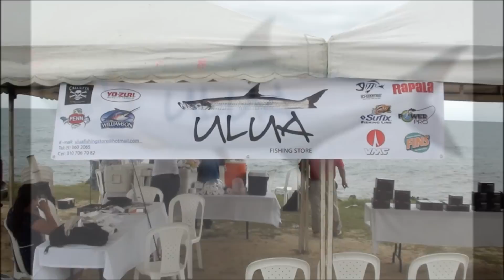Recuerdos del 1° Torneo Ulua Fishing Store - Punta Roca, Barranquilla Noviembre 2011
Recuerdos del I torneo de pesca deportiva Ulua Fishing Store realizado en Pta. Roca, Barranquilla, Colombia.

Memories of the 1st Ulua Fishing Store Tournament